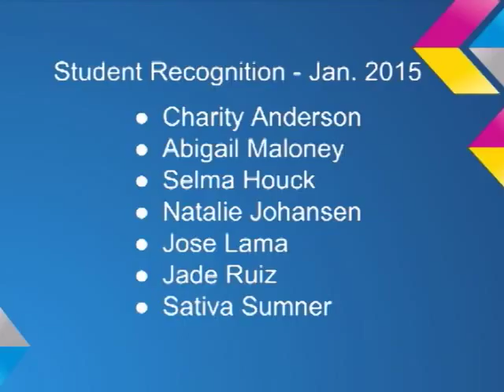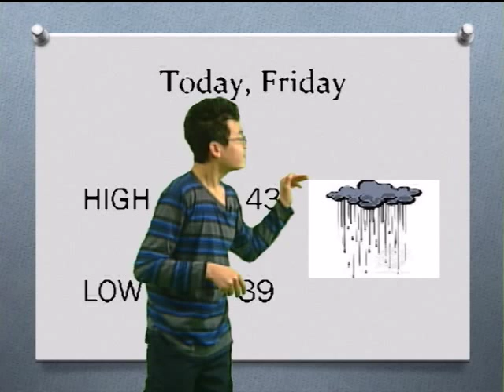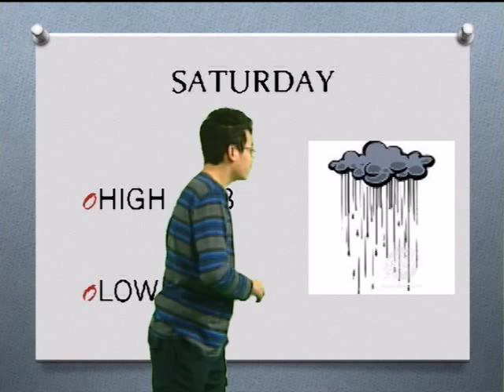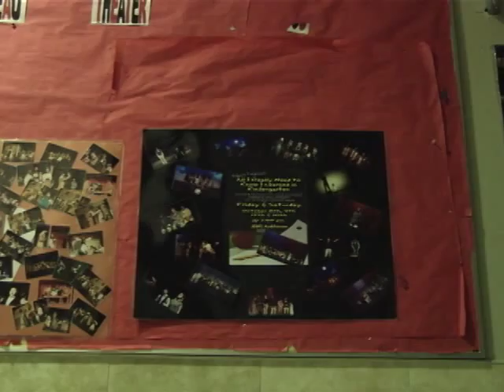JDTV News 1/23/15